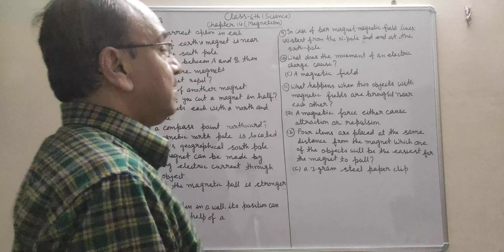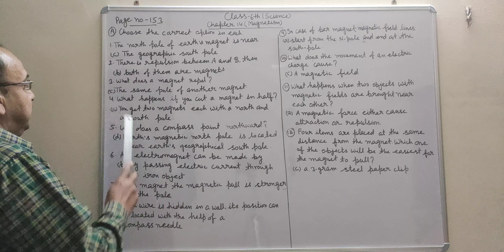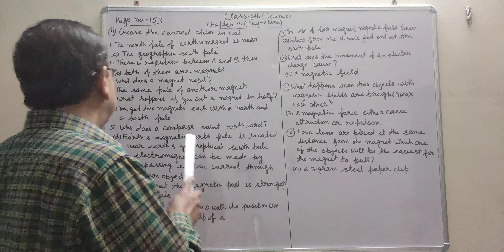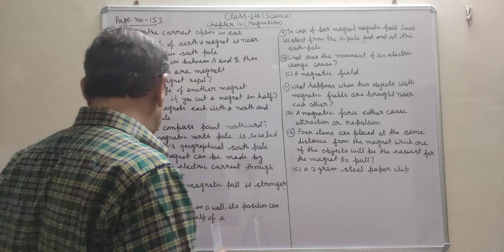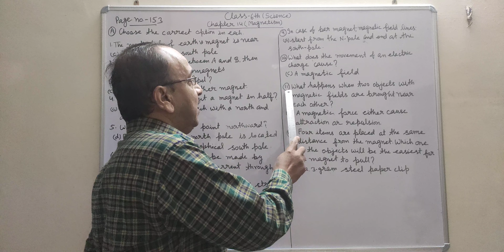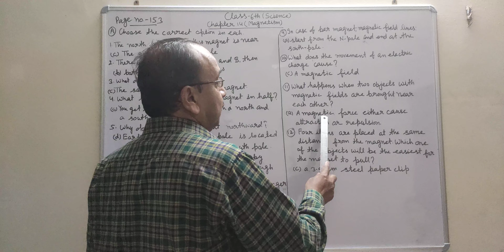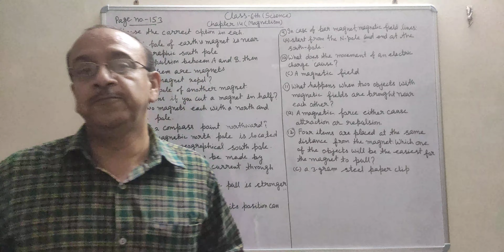Class 6th science chapter 14 part-ll